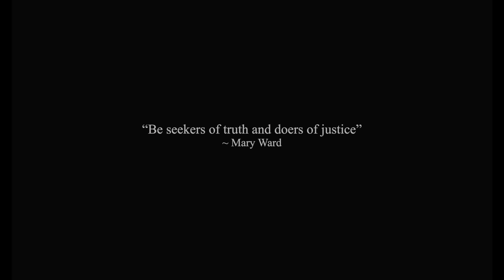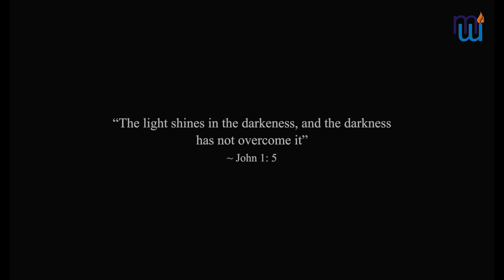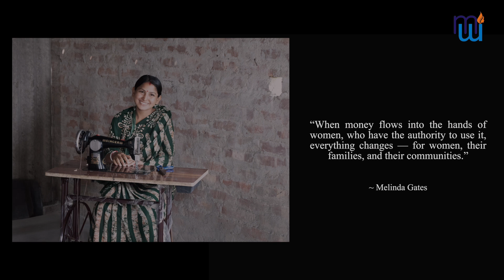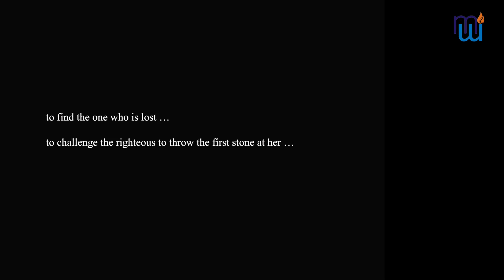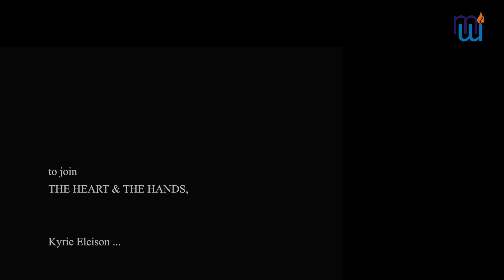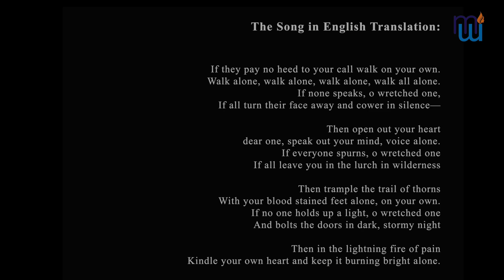Celebrating a Decade of Dedication: The Hearts and the Hands